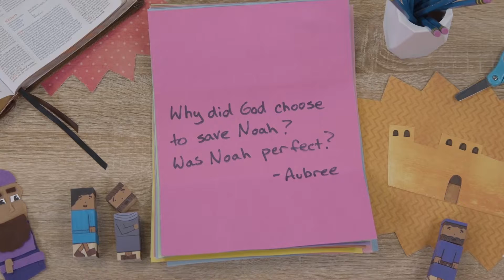October 17, 2021 | Elementary Age